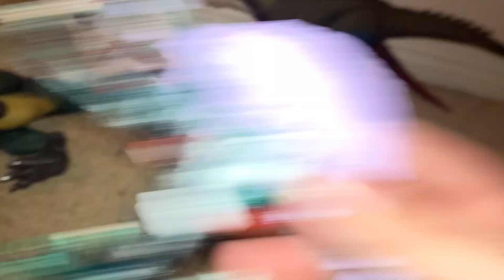Dinozilla’s kilometer problem (4th of July special)